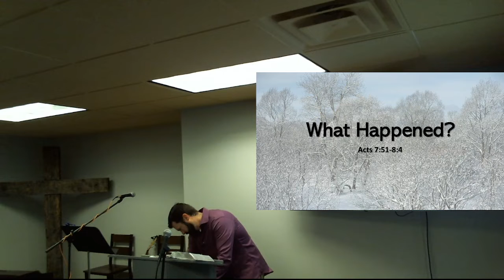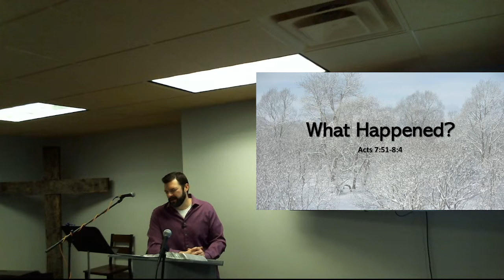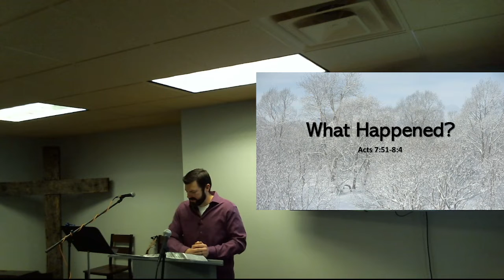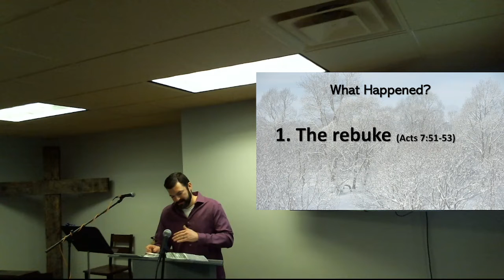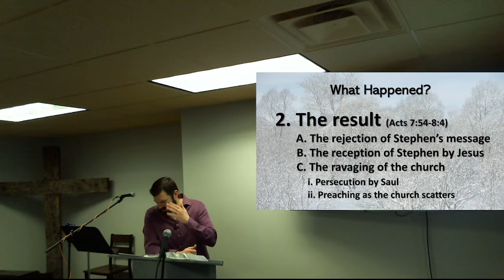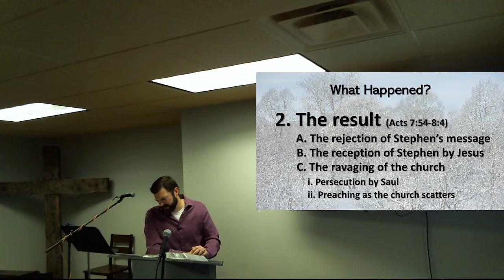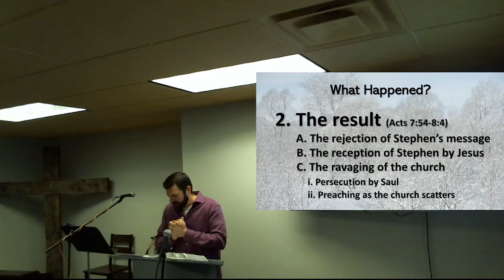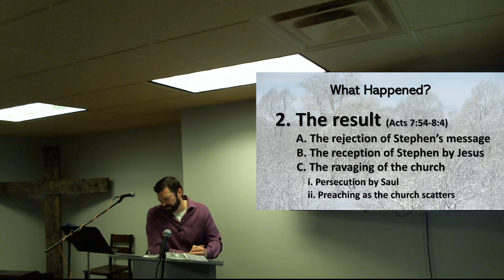"What Happened' Acts 7:51-8:4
New Hope Bible Church
Highland, Utah
Sermon: What Happened
Pastor Chris Dodson
Acts 7:51-8:4